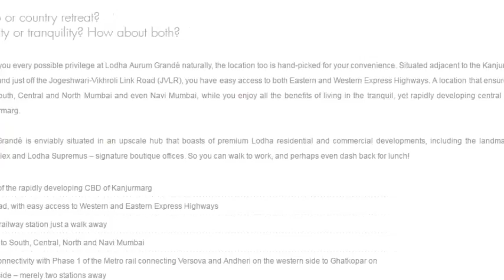Lodha Aurum Grande, Kanjurmarg East, Mumbai, Location Map